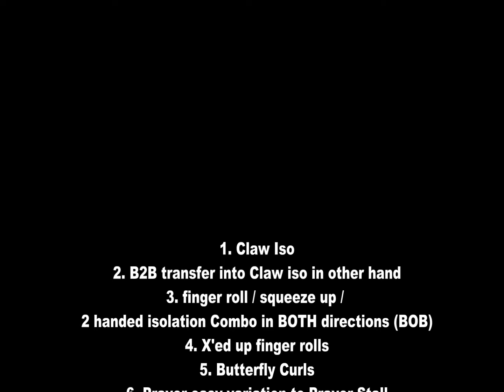CJ.org FTL 2011, round 13.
This is a submition for a contact juggling "Follow the leader" game on ContactJuggling(dot)org.

1. Claw Iso
2. B2B transfer into Claw iso in other hand
3. finger roll / squeeze up / 2 handed isolation Combo in BOTH directions (BOB)
4. X'ed up finger rolls
5. Butterfly Curls
6. Prayer easy variation to Prayer Stall
7. Baby Folding Line
8. Large sweep into elbow to cradle arm roll
9. Chest Roll
10. Arm Spiral
11. Square Enigma
12. Arch Way Circles
13. Fingertip Walking ArmPipe
14. my submission: Forward walking iso "macarena"
  palm-palm-back-back